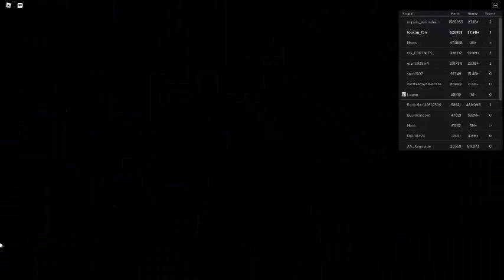Russia Car Crash Compilation 3139